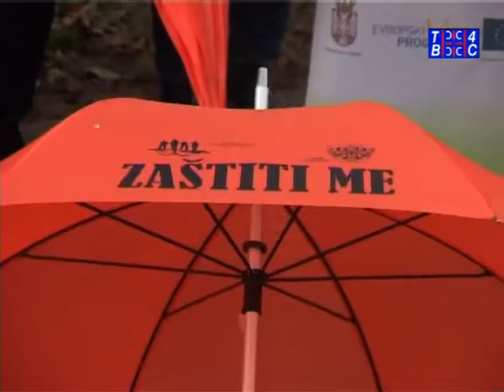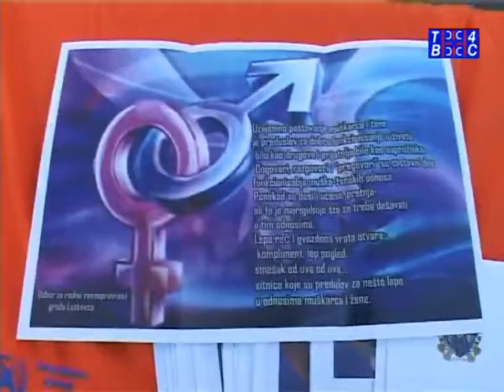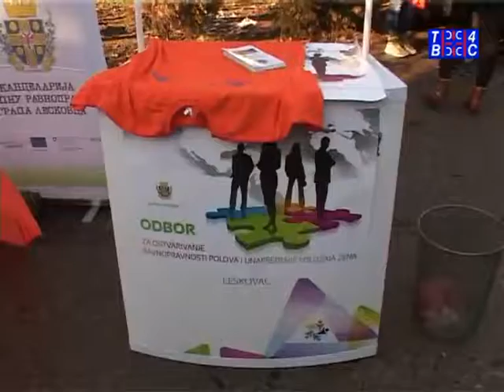Medjunarodni dan ljudskih prava 11.12.2017